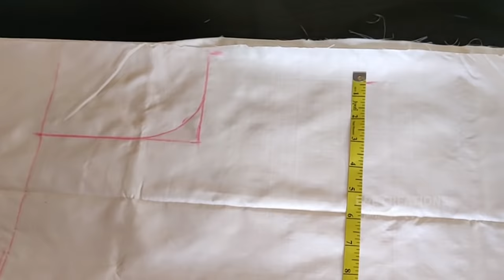How to Convert Old Saree Into New Full Set Churidar Very Simple Method Part - 1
One Old Saree Convert New Churidar Top,Pant And Shawl(Churidar Set)